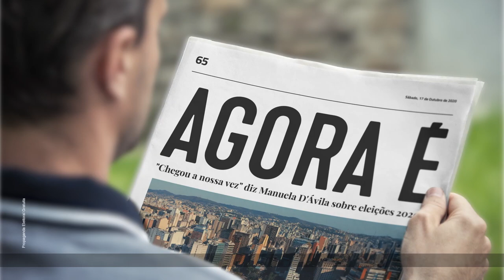Conheça a trajetória da Manuela d'Ávila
Vocês conhecem a minha história e o meu compromisso com uma sociedade mais justa. As fake news e redes de ódio podem tentar nos impedir, mas sei que Porto Alegre confia na campanha da verdade e vai eleger sua primeira prefeita. ❤️